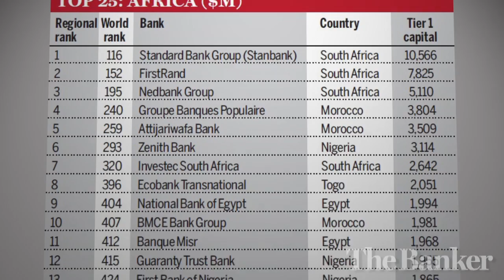Top 1000 World Banks - Africa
Paul Wallace, The Banker's Africa editor, talks to Brian Caplen about the main trends among African banks in this year's Top 1000. They discuss why South African lenders slipped down the rankings and what the future is for Nigerian banks.